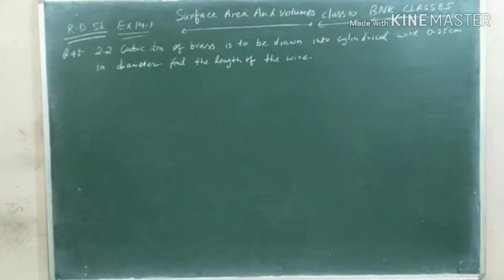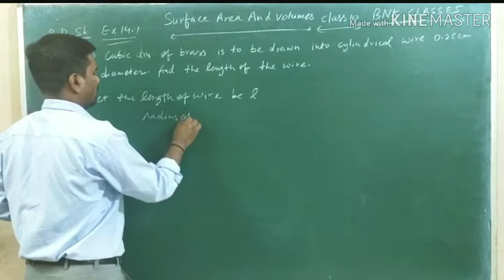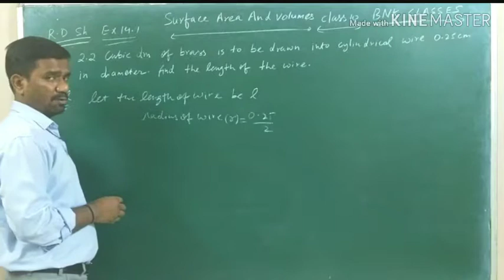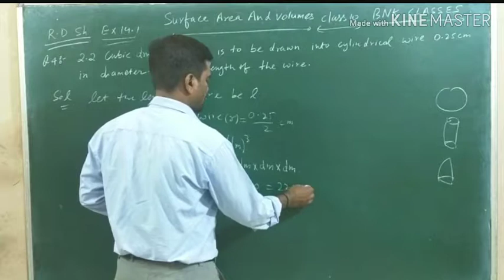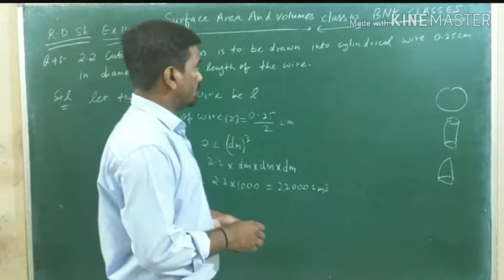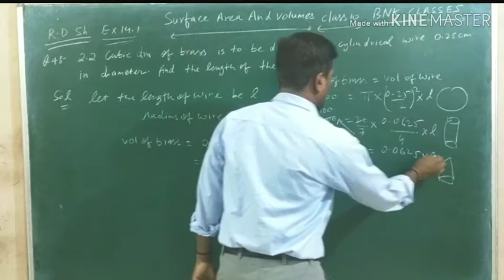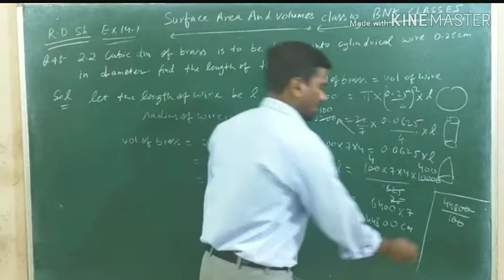2.2 cubic dm of brass is to be drawn into cylindrical wire 0.25 cm in diameter. find the length of.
rdsharma chapter14 surfaceareaandvolume class10rdsharma#14.1rdsharma#bnkclasses